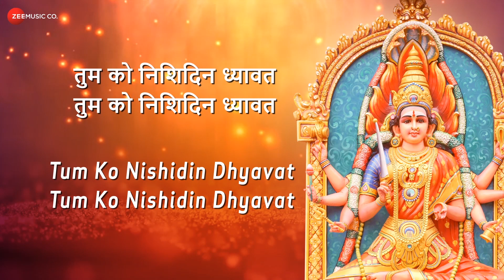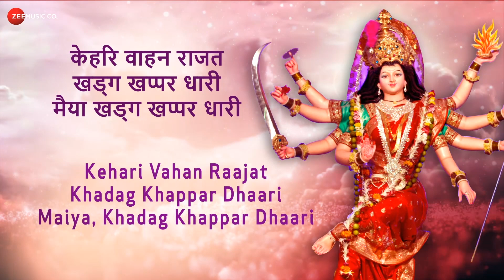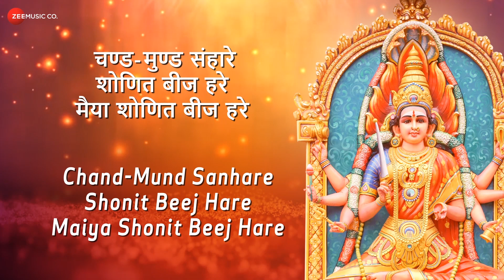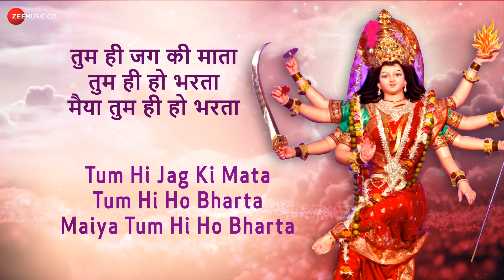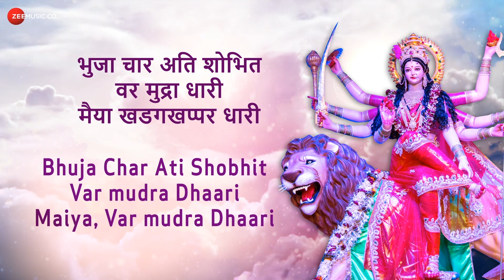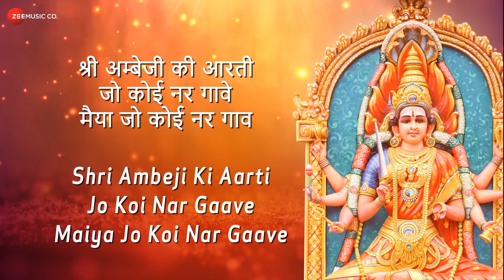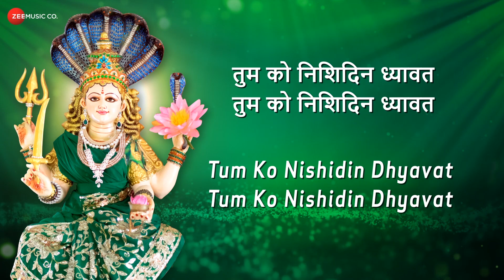Jai Ambe Gauri | जय अम्बे गौरी | Zee Music Devotional | Jai Ambe Gauri Songs with Lyrics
Singer: Rupesh Mishra
Lyrics: Traditional
Vocals Recorded At San Digital Studio

Lyrics:
Jai Ambe Gauri
Maiya, Jai Shyama Gauri
Tum Ko Nishdin Dhyavat
Hari Bramha Shivri
Om Jai  Ambe Gauri

Maang Sindur Virajat
Tiko Mragmad Ko
Maiya Tiko Mrigmad Ko
Ujjwal Se Do Naina

Kanak Samaan Kalevar
Raktaambar Raaje
Maiya Raktaambar Raaje
Raktpushp GalMala
Raktpushp GalMala
Kanthan Par Saaje

Kehari Vahan Raajat
Khadag Khappar Dhaari
Maiya Khadag Khappar Dhari
Sur-Nar-Munijan Sevat
Sur-Nar-Munijan Sevat
Tinke Dukh Haari

Kaanan Kundal Shobhit
Nasaagre Moti
Maiya, Na.saag.re Moti
Kotik Chandra Divakar
Kotik Chandra Divakar
Raa.jat Sam Jyoti

Shumbh-Nishumbh Vidaare
Mahishasur Ghati
Dhumr Vilochan Naina
Dhumr Vilochan Naina
Nishidin Madmaati

Chand Mund Sanhare
Shonit Beej Haare
Maiya, Shonit Beej Haare
Madhu-Kaitabh Dou Maare
Madhu-Kaitabh Dou Maare
Sur Bhayheen Kaare

Bramhani Rudrani
Tum Kamla Rani
Agam Nigam Bakhani
Agam Nigam Bakhani
Tum Shiv Patrani

Chausath Yogini Mangal
Nritya Karat Bhairo
Maiya Nritya Karat Bhairu
Baajat Taal Mridanga
Baajat Taal Mridanga
Aur Baajat Damaru

Tum.Hi Jag Ki Maata
Tum Hi Ho Bharta
Maiya Tum Hi Ho Bharta
Bhaktan Ki Dukh Harta

Bhuja Chaar Ati Shobit
Var mudra Dhaari
Maiya, Varmudra Dhari
Manvaanchhit Phal Pavat
Manvaanchhit Phal Pavat
Sevat Nar Nari

Kanchal Thaal Virajat
Agar Kapur Baati
Maaiya Agar Kapur Baati
Shreemalketu Main Rajat
Shreemalketu Main Rajat
Koti Ratan Jyoti

Shri Ambeji Ki Aarti
Jo Koi Nar Gaave
Maiya Jo Koi Nar Gaave
Kehat Shivanand Swami
Ratat Shivanand Swami
Sukh Sampatti Paave